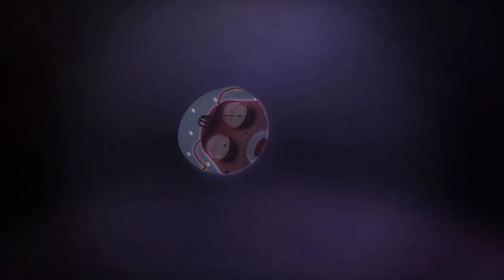LARVA FULL EPISODE FOR LIFE: SAUSAGE | CARTOONS MOVIES VERSION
"Larva Cartoon" - Tuba's Official Larva Animation.

Larva - series of short cartoon animation episodes about the lives of larva YELLOW - RED
LARVA YELLOW – larva with a large appearance but stupid, naive
LARVA RED - petite appearance but smart, sly, many bullying tricks LARVA YELLOW
Larva lives everywhere with her other larval friends. The life of larva creates funny, funny, humane stories. A new perspective on the world of tiny larva for viewers. Larva – Best episodes cartoon collection for kids. Larva is like funny cartoon series for kids such as: Tom and Jerry, Masha and The Bear, Zig & Sharko, Doraemon, Teen Titans Go, Om Nom Stories… Or funny 3D cartoons: Luca , Paw patrol, Oddbods, Dinocore…